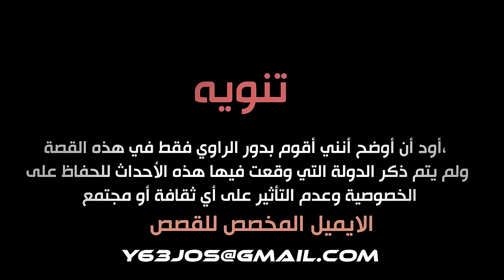قصة طلاب الثانوي في عالم الجريمة ( سجن الاحداث )💔